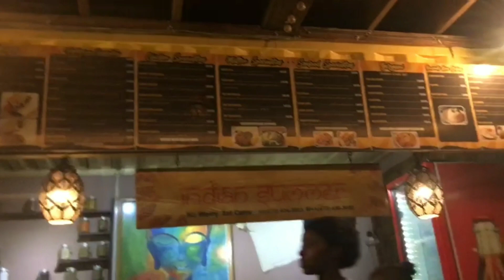VLOGMAS WEEKLY VLOG| WEEK 4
Hey Soy Fam, I hope you are enjoying all my Christmas content. This is another weekly vlog. Enjoy!😊